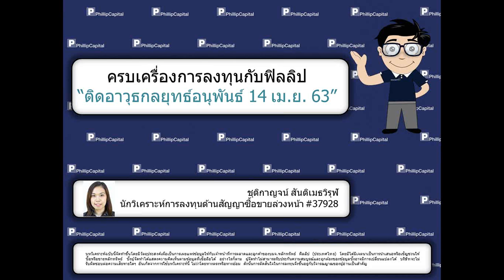ติดอาวุธกลยุทธ์อนุพันธ์ (14 เม.ย. 63)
บล.ฟิลลิป 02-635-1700